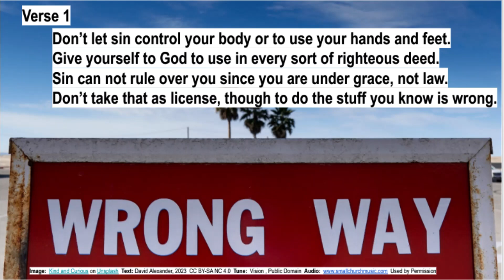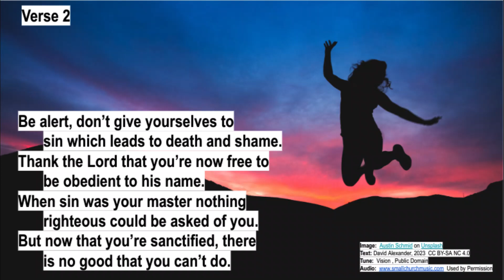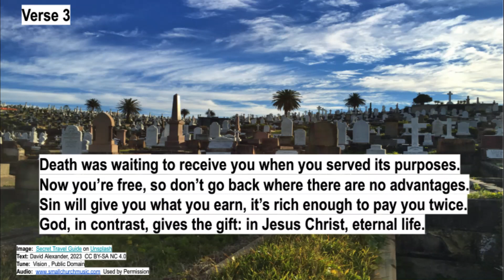Romans 6:15-23 Body Control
We are born with and live with bodies.  Be not ashamed, but neither be wanton. Enjoy what you have, but don't let anyone use your body to enslave you.